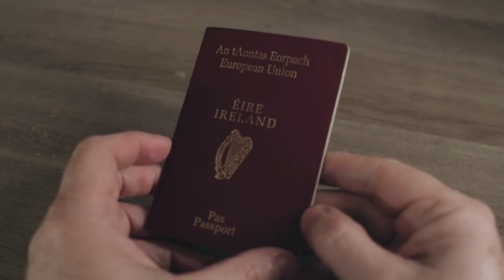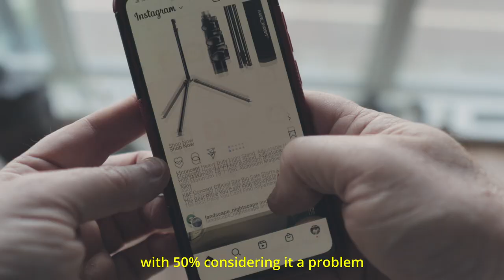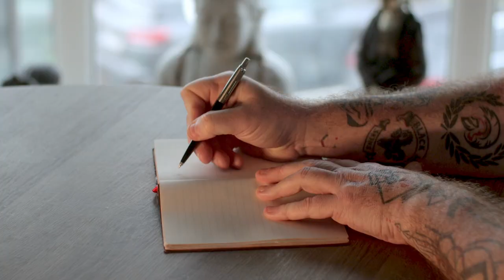Motivation Video: Make the Most of YOUR Life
If you're looking for a motivational video that will change your life, look no further! In this video, I'll share with you everything I've learned about living a life of excellence, from the beginning to the end.

From existence to experience, this video is the ultimate guide to living a life of meaning and purpose. In it, you'll learn about the most important lessons in life, and how to apply them to your own journey. Whether you're a beginner or a veteran, this video is a must-watch!

SOFTWARE:

🌙 Music Paid Subscription: I am paying member of MotionArray.com and I have the rights to use this track on my YouTube video

🌙 Editing Software (video):  Adobe Premiere Pro
🌙 Editing Software (photo): Adobe Lightroom and Adobe Photoshop
🌙 Editing Software (audio): Ableton Live

2022 KIT for Filmmaking, Photography & Vlogs:

🌙 Canon EOS M50 Mark II
🌙 GoPro HERO11 Black
🌙 Sigma 16 mm f/1.4
🌙 Canon EF 50mm F1.8 STM Lens
🌙 RØDE VideoMicro
🌙 Movo VXR10GY
🌙 Softbox Photography Lighting Kit
🌙 LUXCEO Q508A LED Video Light Wand
🌙 Godox SL-60W
🌙 Lantern Softbox Diffuser